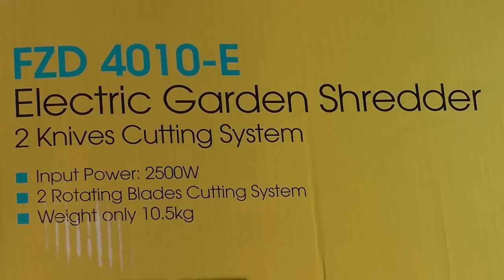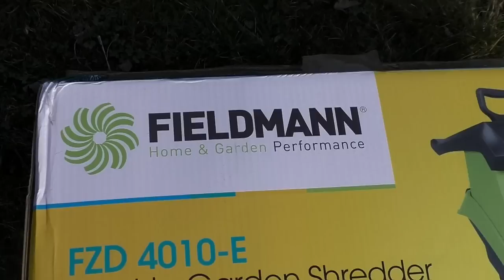Pořídili jsme si zahradní drtič *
Náš nový zahradní pomocník.
Electric Garden-Shredder - neboli, zahradní drtička klacíků, větí ...
Na naší zahradě se tedy asi nezastaví. Velké větve si osekám a spálím ve grilu, ale ty malé, je toho spousty. A přitom by mohly posloužit třeba do kompostu, nebo jako přísyp ke stromkům.
A právě na tohle je nejlepší mít malou drtičku.
Mrkněte jak fachčí :-)
Ve střihu použita skladba: Jenny's Theme od Audionautix